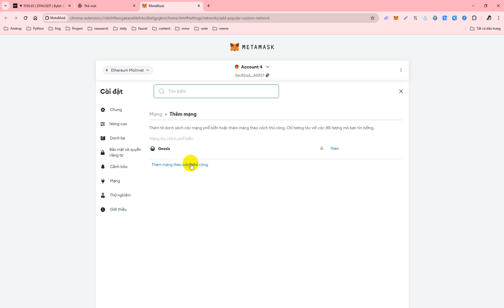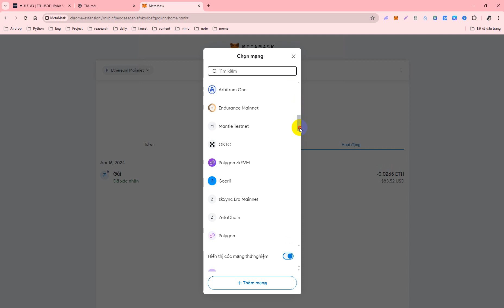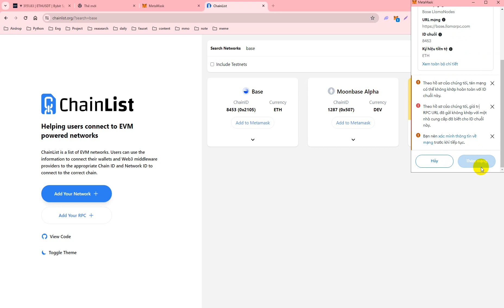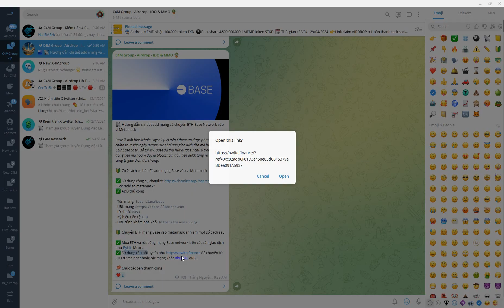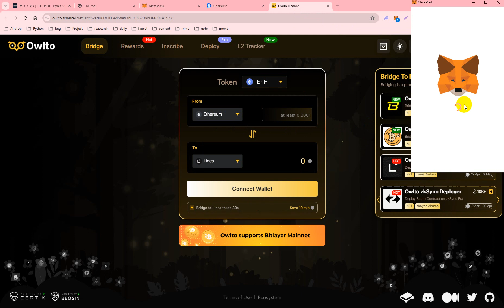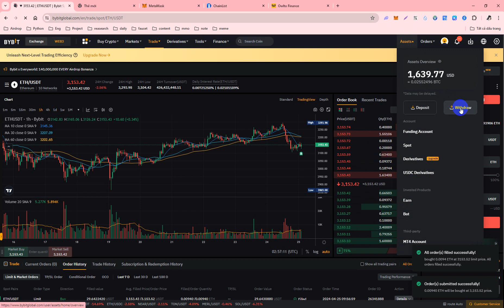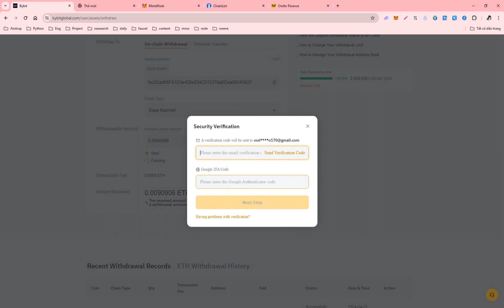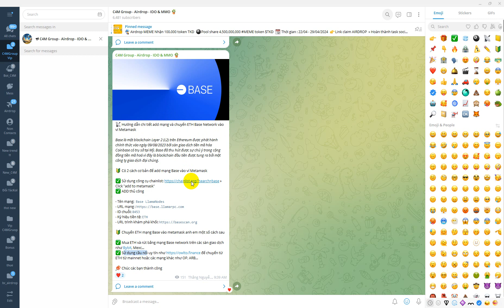Hướng dẫn chi tiết add mạng và chuyển ETH Base Network vào ví Metamask